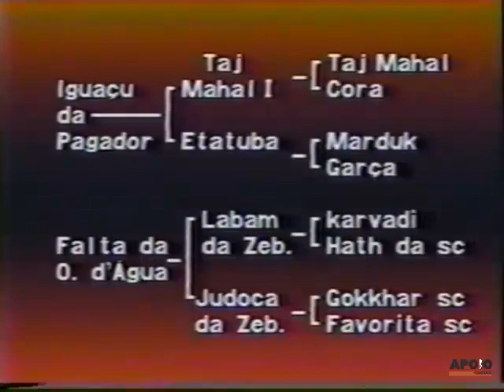Touro Legat MJ da O D'Agua - Raça Nelore / Vídeo 2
- Touro importantíssimo na seleção do Nelore.
- Fixou sua marca de produzir fêmeas de alta fertilidade e longevidade.
- Suas filhas apresentam extrema feminilidade, habilidade maternal, precocidade sexual.
- Destaca-se pela excelente correção de osso sacro.